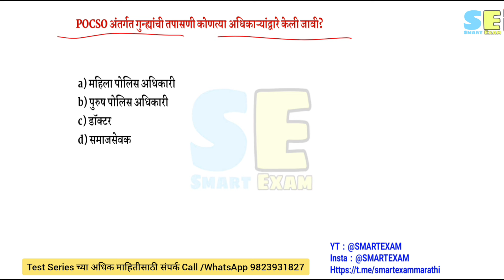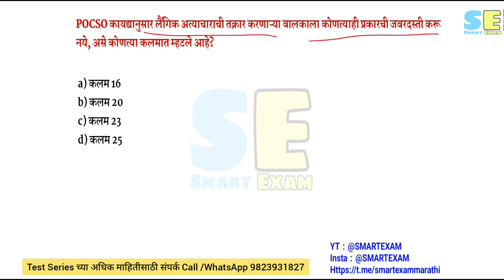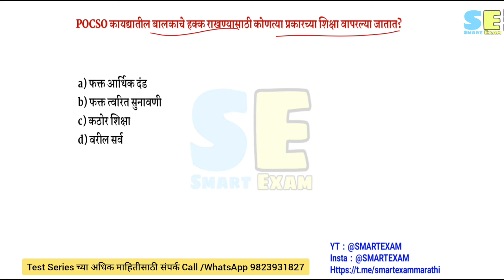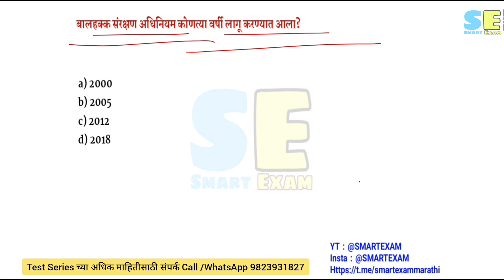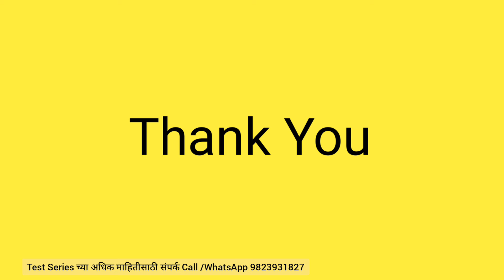अंगणवाडी सुपरवायझर भरती💥 | अंगणवाडी supervisor | anganbadi mukhya sevika paryavekshak Bharti 2024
अधिक प्रश्नांच्या सरावासाठी तुम्ही आपली Test Series Batch देखील Join करू शकता. अधिक माहितीसाठी आपल्या Telegram Channel ला Join करा

एकात्मिक बालविकास सेवा योजना भरती 2024, icds question paper, अंगणवाडी पर्यवेक्षिका भरती,

महिला व बालविकास विभाग जाहिरात प्रसिद्ध🎉 | mahila v balvikas vibhag bharti 2024 | mahila v balvikas

एकात्मिक बाल विकास सेवा(ICDS)योजना अधिनस्त 2024 जाहिरात

महिला व बालविकास विभाग भरती 2024 🎉 | mahila v balvikas vibhag bharti maharashtra 2024 | l

महिला व बालविकास विभाग भरती 2024 || महिला व बालविकास विभाग भरती अर्ज करण्यास सुरुवात|| सविस्तर जाहिरात आली||Mahila va balvikas vibhag bharti today's update||

Mahila v balvikas vibhag bharti 2024|mahila balvikas vibhag bharti latest news update|mahila v balvikas vibhag bharti gr update| महिला व बालविकास विभाग भरती नवीन जीआर प्रसिद्ध

mahila bal vikas vibhag bharti
2024
2024
mahila bal vikas paryavekshak
bharti

anganwadi supervisor syllabus, anganwadi supervisor vacancy
2024 maharashtra, anganwadi supervisor syllabus
2024, anganwadi supervisor vacancy 2024, anganwadi supervisor bharti 2024, anganwadi supervisor bharti, anganwadi mukhya sevika bharti, anganwadi mukhya sevika bharti
2024, ybd academy, anganwadi paryavekshika Bharti 2024